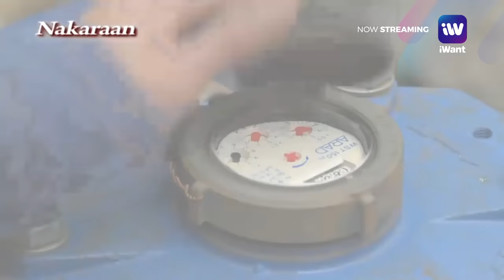Forevermore Finale Episode | The Best of ABS-CBN | iWantTFC Free Series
May forever with Xander and Agnes! Kaya naman forever nating mamahalin ang love story nila. Join the Finale Episode Premiere of Forevermore here!

Stream the complete episodes of Forevermore on iWant now!